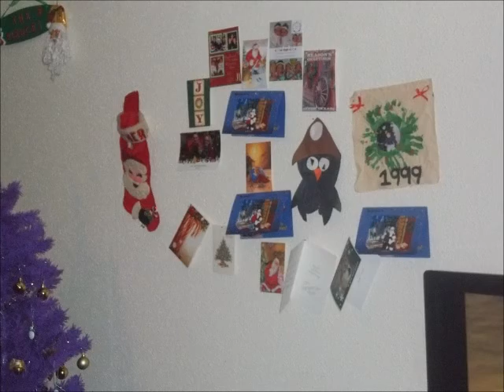A Duper Christmas 2013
Late, but enjoy! The Pierces open up their gifts, pull pranks and a game night
PARODY INSIDE- A christmas carol, featuring Doug as the scrooge.